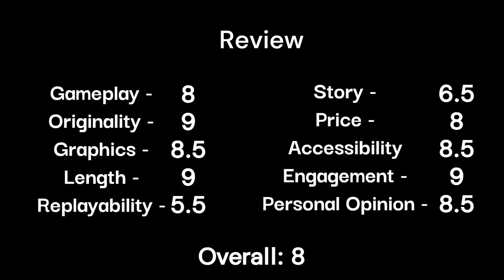Let's WRECK some ROBOTS!!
Official Game Channel: @swarmcreations
Game: RETOOLED
Genre: Adventure
Developer: Swarm Creations
Publisher: Swarm Creations

RETOOLED is a fast-paced FPS where you will have to use all of your weapons and abilities to come out victorious. Fight a vast array of enemy classes in complex arenas. Will you resist, rebel and reclaim? or perish... Bunnyhop your way into the action and find out while wrecking some robots!

Timestamps:
0:00 - Gameplay
12:57 - Review

🐧 ​My Friends! 🦑